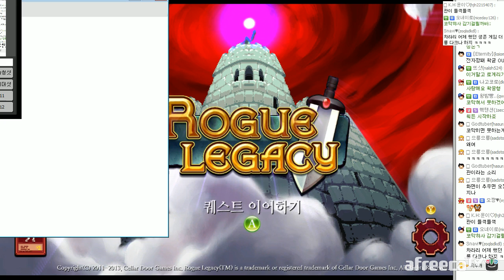[우왁굳] 막장 유전자 횡스크롤 로그레거시 11화